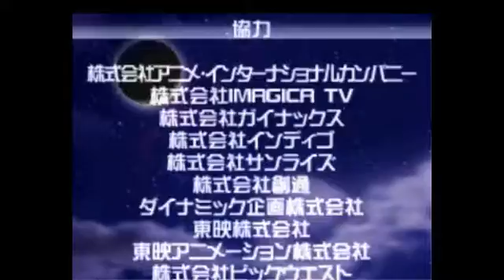Super Robot Wars L is manly - 2 / 2